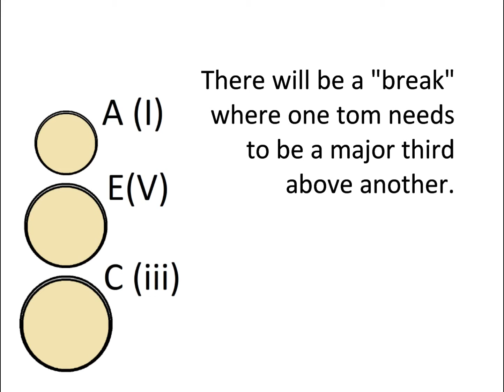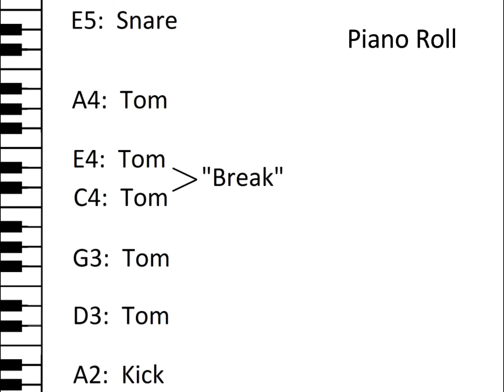How to tune drums in scale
Best notes to tune drums at for the key of A.